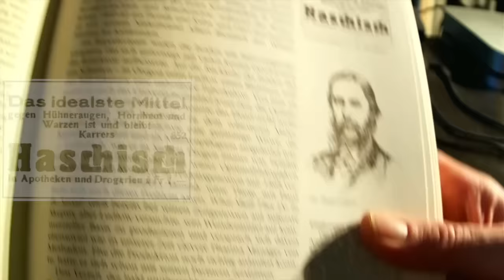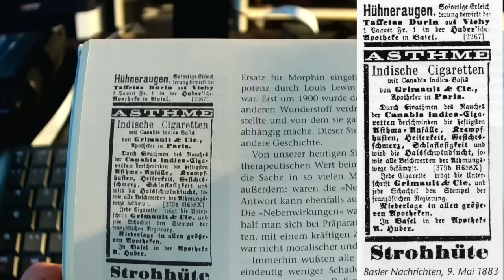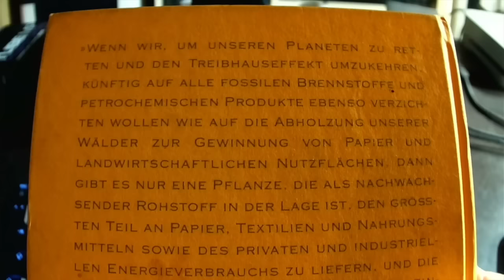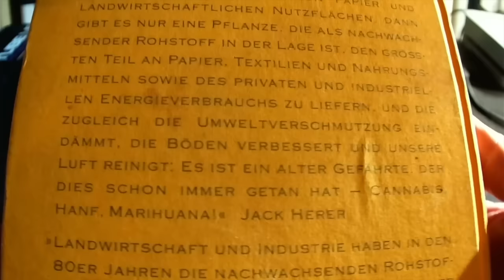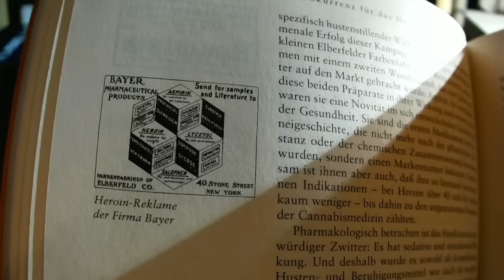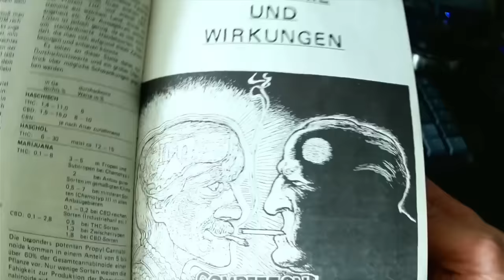Nutzt Hanf !?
Ein paar Gedanken anlässlich der Teil-Legalisierung von Cannabis. Die gezeigten Bücher sind:
- "Jack Herer - die Wiederentdeckung der Nutzpflanze Hanf" Zweitausendeins Verlag, ISBN 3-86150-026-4
- Hans-Georg Behr "Von Hanf ist die Rede" Zweitausendeins. ISBN 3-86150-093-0